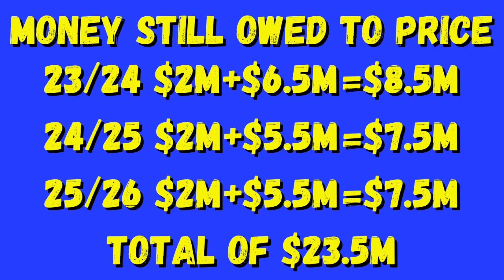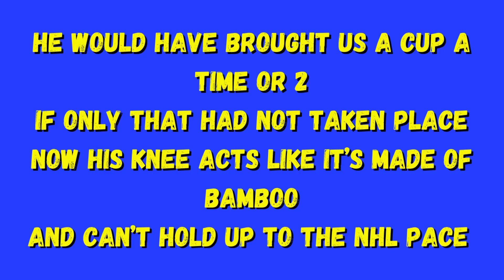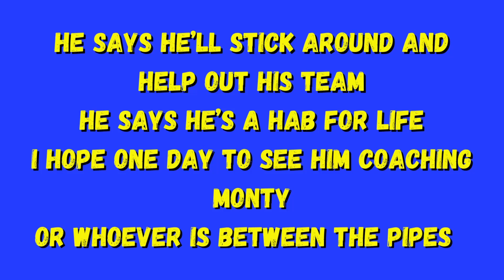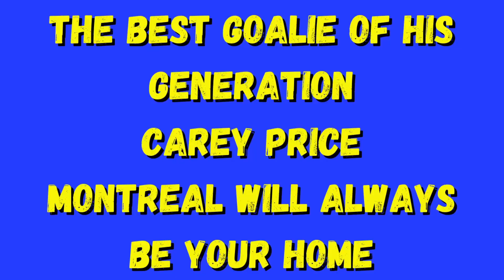Carey Price Pretty Much Just Retired!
Carey Price Pretty Much Just Retired! At the Montreal Canadiens annual Golf Tournament, Carey Price pretty much just retired.